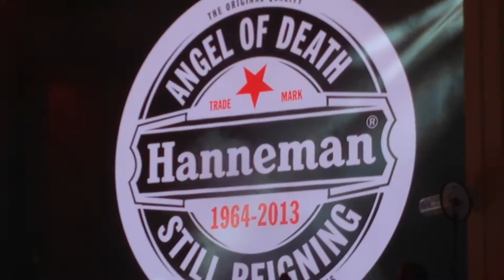Slayer Live, Mayhem Fest 2015 PNC Bank Arts Center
Rockstar Energy Drink Mayhem Festival 2015
Holmdel, New Jersey
07/21/15